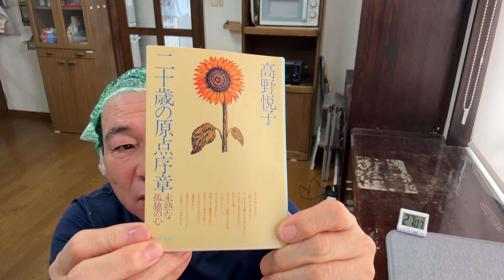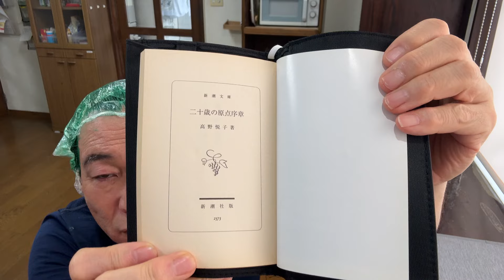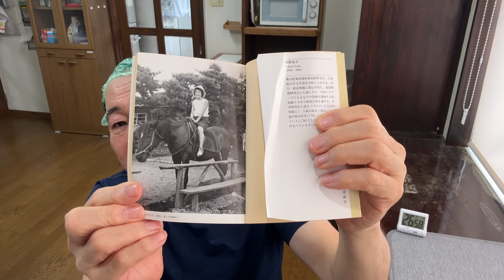髪と私、カラーバターで白髪ぼかし (ヘンプグリーン)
エンシェールズさん @AncelsColorbutterCH のカラーバター、ヘンプグリーンでセルフ白髪ぼかしをやってみました。
前回のアッシュグリーンの染まり方が期待通りではなかったので、今回はもっと明るいヘンプグリーンにする。
結果は期待以上で、少し派手すぎかと思ったが外出中に出会った知人二人には概ね好評だった。

なんちゃって課長日記というブログの動画置き場としてYouTubeを使用しています。
ブログの方もよろしくお願いします。